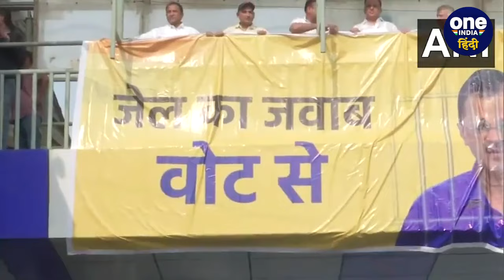Arvind Kejriwal News: जेल में क्यों बढ़ा Kejriwal का Sugar ? खाने में थी गड़बड़ | ED | वनइंडिया हिंदी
Arvind Kejriwal News: अरविंद केजरीवाल के वकील विवेक जैन ने ईडी के वकील की दलीलों का विरोध करते हुए कहा कि जांच एजेंसी ये बयान मीडिया के लिए दे रही है. अरविंद केजरीवाल के वकील ने कहा क‍ि उनका फास्टिंग शुगर 243 था, जोकि बहुत ज्यादा है. जिसकी वजह उनका अपना परिवार है.